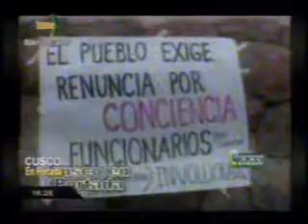SE CONCRETÓ PLANTÓN Y PROTESTA CONTRA CONSTRUCCIÓN DE HOTEL DE 9 PISOS DE LA CALLE SAPHY C 23 Tevesu